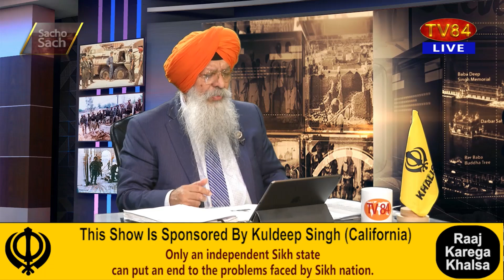SOS 07/03/23 P.5 Dr.Amarjit Singh : Sikhs Being Ridiculously Humiliated by Chandigarh/Water Issues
ਚੰਡੀਗ੍ਹੜ ਅਤੇ ਪਾਣੀ ਦੇ ਮੁੱਦੇ ਤੇ ਸਿਖਾਂ ਨੂੰ ਝੱਲਣੀ ਪੈ ਰਹੀ ਨਮੋਸ਼ੀ - ਡਾ.ਅਮਰਜੀਤ ਸਿੰਘ

TV84
36-01 37TH AVENUE